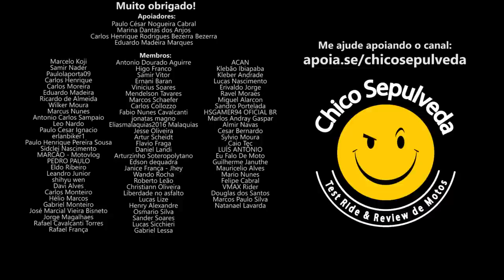Vai abraçar a CB0MB4 (Honda CB300R)